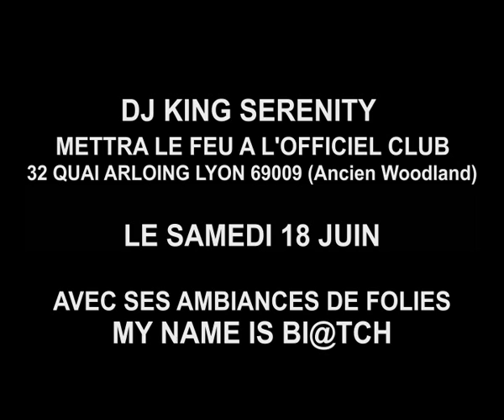DJ KING SERENITY A L'OFFICIEL CLUB - SAMEDI 18 JUIN - My name is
L'Officiel-Club (ancien Woodland) reçoit DJ KING SERENITY Avec Son Titre MY NAME IS BI@TCH
!Le titre fait un TOTAL CARTON! Retrouvez toute l'ambiance que dégage cet artiste le 18 Juin à l'Officiel Club!

DJ KING SERENITY mettra le feu avec ses ambiances de folies
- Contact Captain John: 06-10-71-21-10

CONSEIL/ VENIR TRES TOT - Ouverture 22h

LE DANCEFLOOR SERA EN FEU

OFFICIEL CLUB
32 quai Arloing Lyon 9eme (quais de saone)

Métro ligne D valmy (à 3mn)
2 station velo'V
Parking de 300 places à 100m
Parking VIP avec voiturier

GROS EVENEMENT